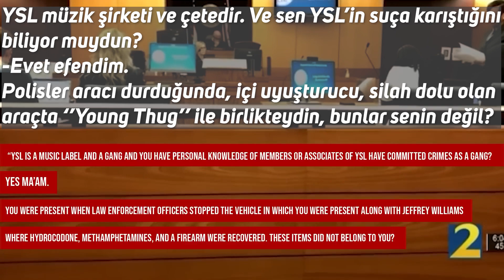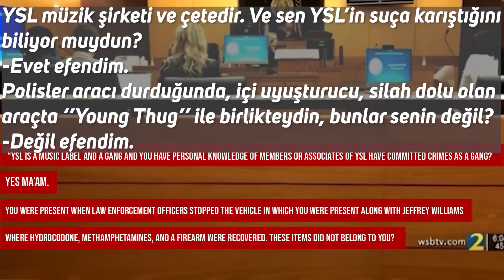GUNNA İSPİYONCU MU?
Bu videoda Gunna, Young thugı snitchledi mi? Bunları konuştum. Keyifli seyirler.

KANALI DESTEKLEMEK İSTERSENİZ